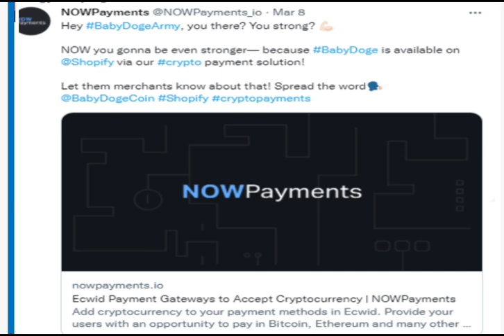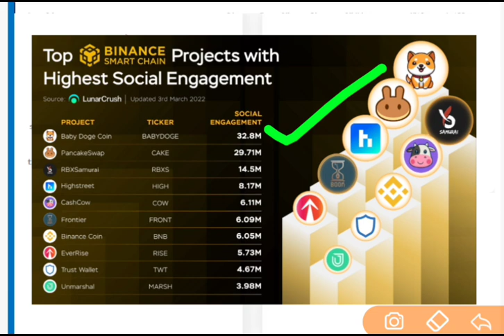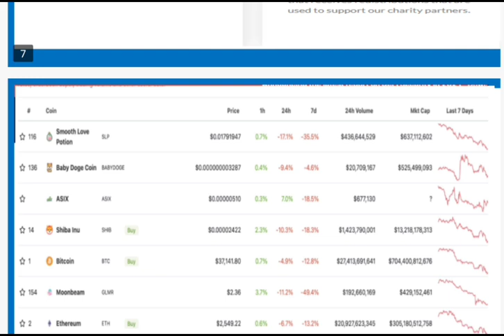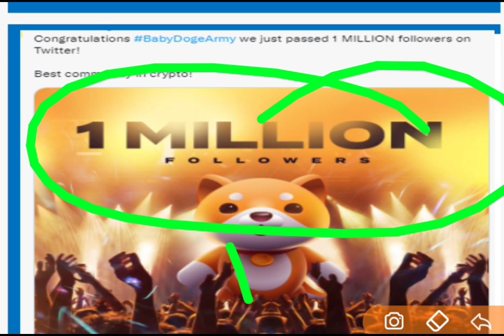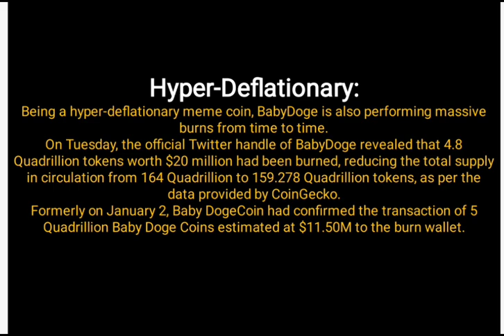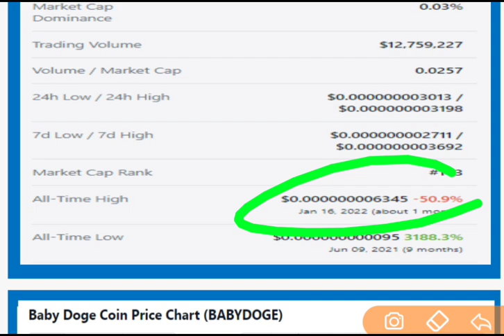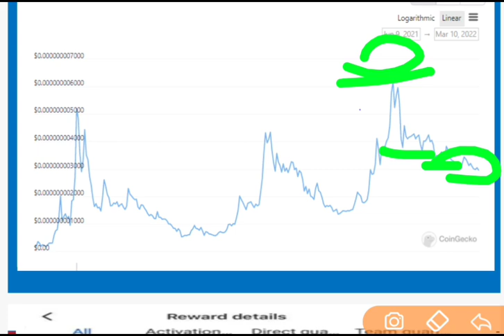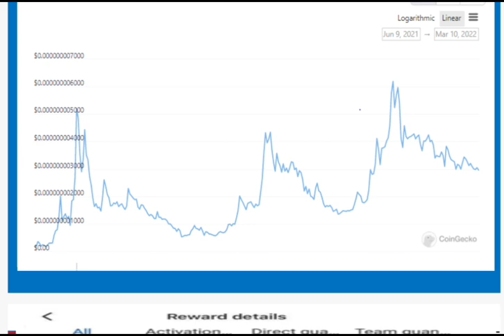Baby Doge Coin Future Price : Baby Dogecoin Price Prediction : Baby Dogecoin price analysis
Join our Telegram Channel to signup with Auto trading app (Earn $1400 Daily easily)

This video Include the details of :
baby dogecoin future price prediction
shib inu coin price analysis
best altcoins
top altcoins
best crypto coins to make money
top crypto coins to make money